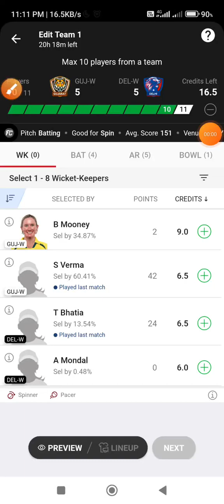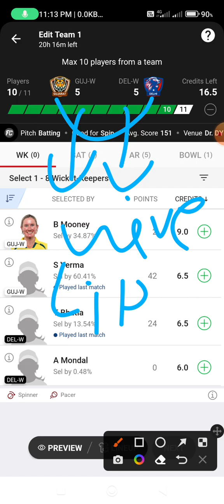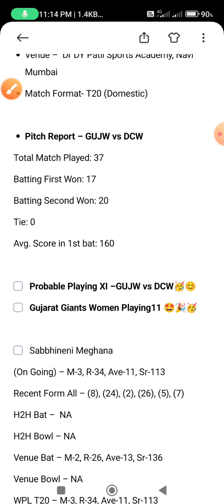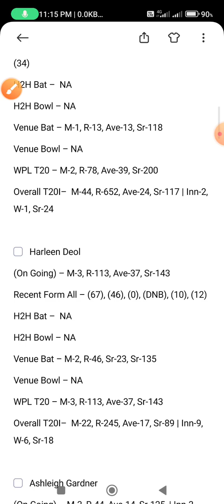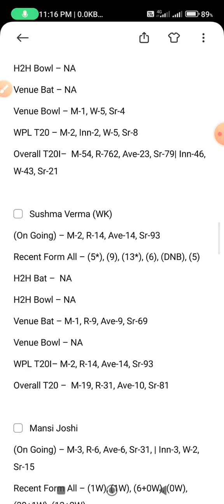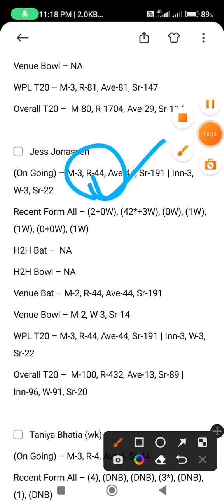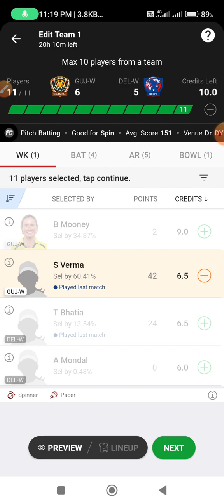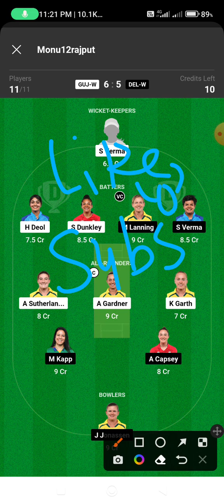GUJ-W vs DEL-W Dream11 Team II GUJ-W vs DEL-W Dream11 Team Prediction I WPL I del-w vs guj-w dream11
2. The Prediction shown in the videos are my thoughts and thinking based on my experience and you are not force to adapt the same and you are free to predict your own

VIDEO INCLUDING 😊😊😊

GUJ-W vs DEL-W Dream11 Team | GUJ-W vs DEL-W Dream11 Prediction | WPL 2023 Match  | GUJ-W vs DEL-W Dream11 Today
Gujarat Giants vs Delhi Capitals Women WPL 2023 9th T20 Match Full Details Analysis + Teams 2023+Playing11 +Grand League Tips + H2H Stats +All Match Records Provide Here
GUJ-W vs DEL-W dream11 team ,
GUJ-W vs DEL-W dream11,
GUJ-W vs DEL-W 9th Match Dream11,
GUJ-W vs DEL-W dream11 Prediction,
GUJ-W vs DEL-W , DEL-W vs GUJ-W,
today WPL match dream11 team,
GUJ-W vs DEL-W dream11 today,
GUJ-W vs DEL-W dream11 2023,
Gujarat Giants vs Delhi Capitals Women,
Gujarat Giants vs Delhi Capitals Women 9th Match,  WPL,
GUJ-W vs DEL-W , DEL-W vs GUJ-W 2023,
today Match Dream11 ,
today Match Dream11,
Anurag Dwivedi , WPL 2023 ,FCG
GUJ-W vs DEL-W dream11 Wpl t20
dream11 guj-w vs del-w
GUJ-W vs DEL-W dream11 today match
dream11 guj-w vs del-w wpl t20 2023
GUJ-W vs DEL-W dream11 9th Match
GUJ-W vs DEL-W d11 Team
GUJ-W vs DEL-W dream11 9th WPL 2023
GUJ-W vs DEL-W dream11 wpl t20 wpl
GUJ-W vs DEL-W dream11 team today
GUJ-W vs DEL-W 2022 d11
GUJ-W vs DEL-W